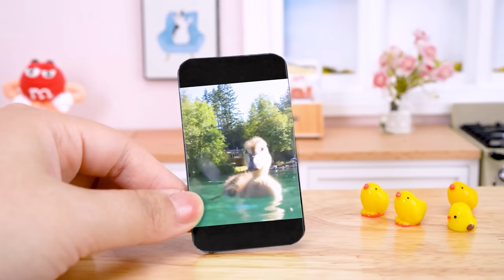Amazing Animal Jelly 🦄Cutest Miniature Animal Jelly Fruit Decorating ✨ Mini Cakes Making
✿ Hi everyone,
Watch till the end to enjoy this awesome experience. Now let this video satisfy your taste and your eyes in the most SATISFYING way!

✿ Timestamps
0:00 | Cutest Ánimal Jelly
3:29 | Pink Princess Cake
7:25 | Hot VS Cold Ice Cream
10:50 | Rainbow Jelly Cake
14:59 | Chocolate Pop It Cake
19:27 | Double Sky Cake
23:26 | Duck Garden Cake
27:01 | Rainbow Chocolate Drip Cake
31:03 | M&M Fondant Cake
34:37 | 2 Tier Chocolate Cake
38:20 | Christmas Shoes Jelly

✿ Welcome to the Mini Cakes ! A miniature world of tiny food, mini cake and other pretty things made in a tiny kitchen by Mini Cakes. Mini Cakes. Work hard. Dream big 💗